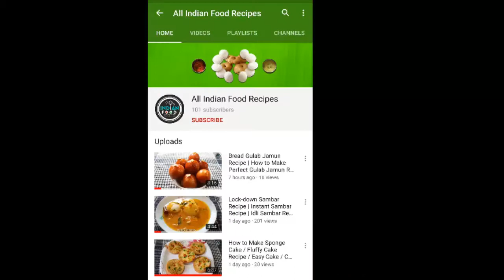Easy Egg Muffin Without Oven | Healthy Breakfast Recipe | Quick and Tasty Recipe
Hi friends, today I am guiding you, how to cook, easy egg muffin without oven | healthy breakfast recipe | quick and tasty recipe.
Preparation time: 20 minutes (including chopping)
Serving: 3
Ingredients for Egg Cake Recipe:
• 4 Egg
• 1 tbsp Ghee or Oil
• 1 tbsp Butter
• 2 tbsp Fresh cream
• 1 Onion (chopped)
• 5 Beans (chopped)
• 1 Tomato (chopped)
• ½ Capsicum (chopped)
• 2 Green chilli (chopped)
• ½ Carrot (chopped)
• ½ tsp Salt as required
• ½ tsp Black pepper powder
• 2 tbsp Cheese (optional)
• 2 tbsp Paneer (optional)